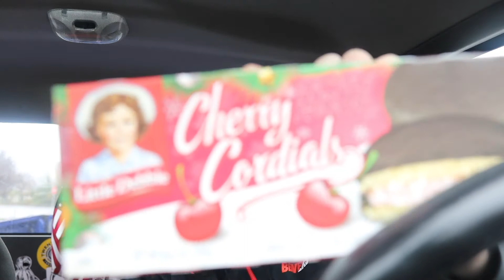Civil War game Oregon State at Oregon | work vlog￼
So today guys it’s Civil War football game between Oregon and Oregon State and you know this is also today’s work vlog￼￼ Work OregonState￼ Oregon￼

Here’s the link for Coinbase